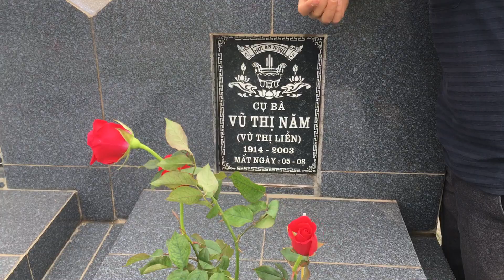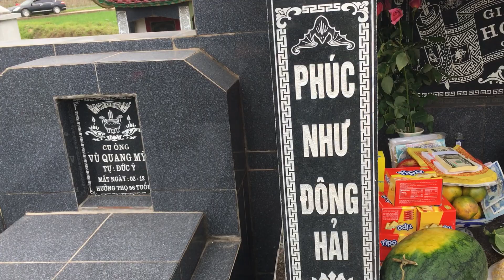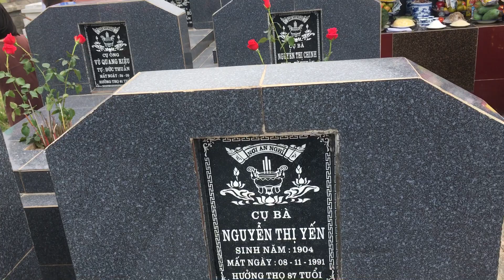Thanh Minh 2017 Gia Lam 6.4.17.3